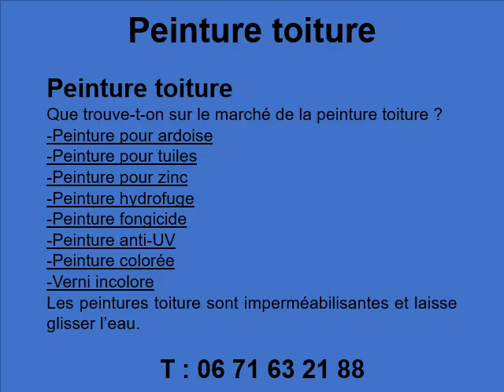Peinture toiture à Drumettaz-Clarafond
Peinture toiture à Drumettaz-Clarafond au 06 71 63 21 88
Pour une peinture toiture, contactez Alpe Charpente